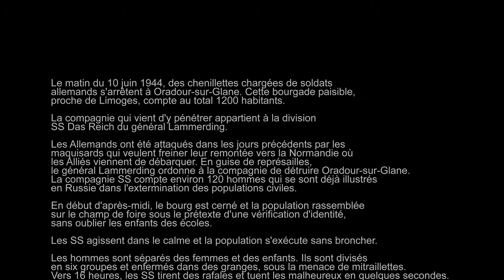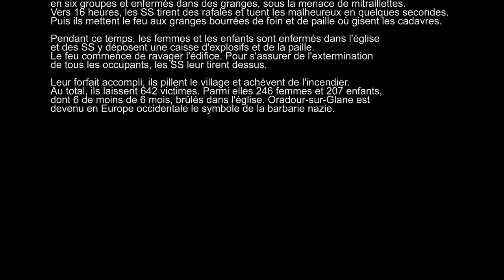Noir et Rouge sur Glane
Vid�o d'une expo sur Oradour sur Glane � Saint-Martial d'Artenset